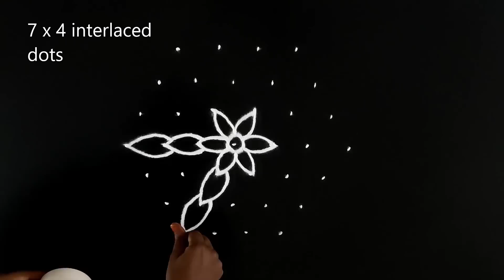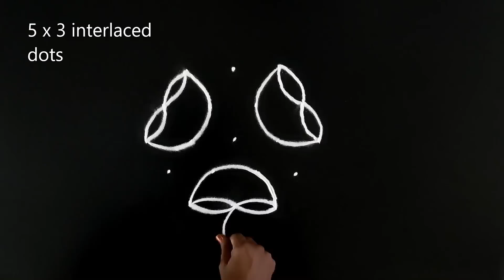வெள்ளிக்கிழமை கோலங்கள் | friday kolam | vellikizhamai kolam | விளக்கு கோலம்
Here you can watch different kolam designs like pulli kolam, padi kolam, sikku kolam, rangoli, free-hand kolam, chettinad nadu traditional kolam, flower kolam and many more. Includes friday kolam friday kolam designs apartment kolam easy rangoli vellikilamai kolam vellikilamai kolangal friday kolangal friday rangoli friday kolangal with dots வெள்ளிக்கிழமை கோலம் vellikizhamai kolam வெள்ளிக்கிழமை கோலங்கள் kolam for friday how to draw rangoli kolam designs for friday 5 dots kolam 5 pulli kolam kolam designs, kolam with meenal, meena ramasamy